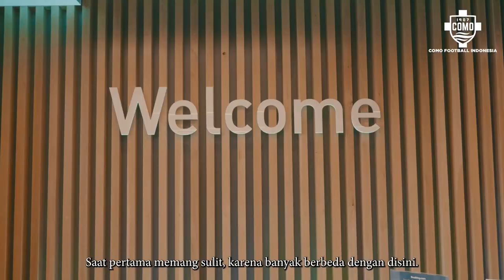"Garuda Select banyak menolong saya" | Ludovico Masera | Alumni Garuda Select Dari Akademi Como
Ludovico Masera, pemain muda dari akademi Como, mengingat pengalamanya bersama Garuda Select dan bagaimana hal tersebut membantunya menjadi pemain sepakbola yang lebih baik.